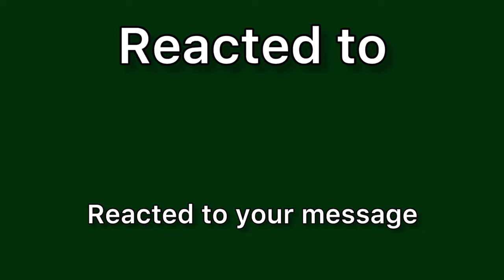Reacted to meaning in hindi | Reacted to meaning ka matlab kya hota hai | Word meaning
Reacted to meaning in hindi
Reacted to ka matlab kya hota hai
english to hindi
word meaning
what is reacted to
Reacted to हिंदी अर्थ